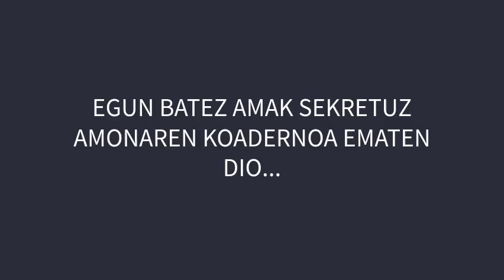LIMOIONDOAREN LOREAK Booktrailer - Herri Ametsa - 4ONENAK